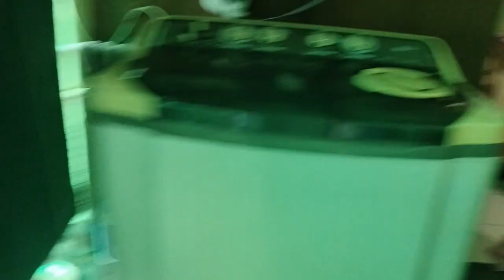पार्थ स्कूल से आ गए || आज बारिश भी हो रही है